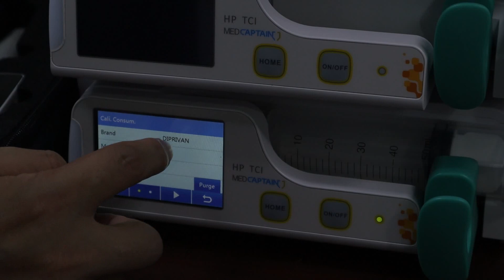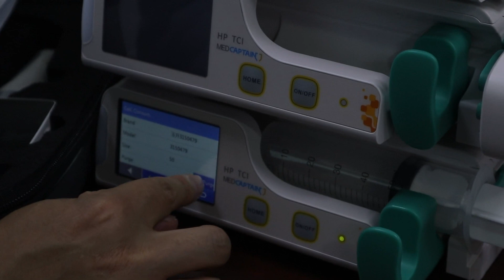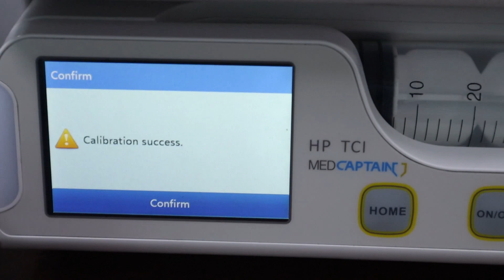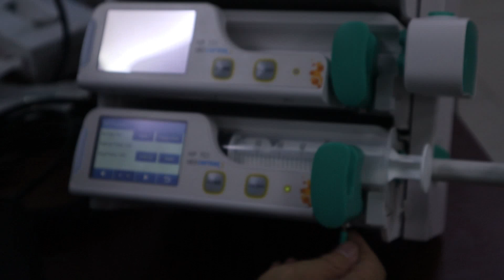MEDCAPTAIN SYRINGE CALIBRATION